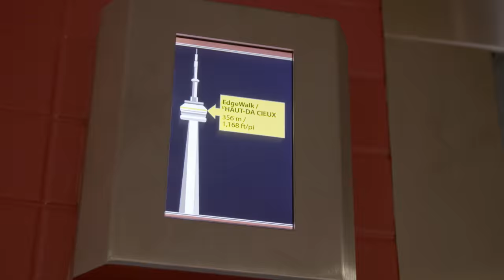LUZIAself - Russian Swing Artist - Episode 9 | by Cirque du Soleil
In episode 9, LUZIAself with our artist Oksana! Find out how she got into swinging her world around with the Russian swing! The LUZIAself series is a collection of portraits highlighting the unique stories, passion and dedication of some LUZIA artists!